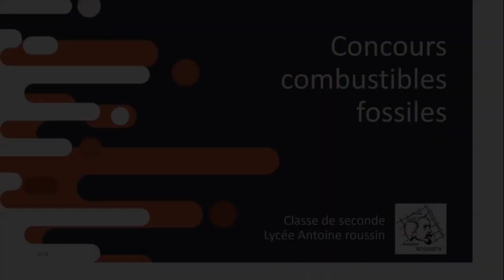2018 2deJ Production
Les commentaires doivent impérativement être respectueux

Sources musicales : Musique proposée par La Musique Libre